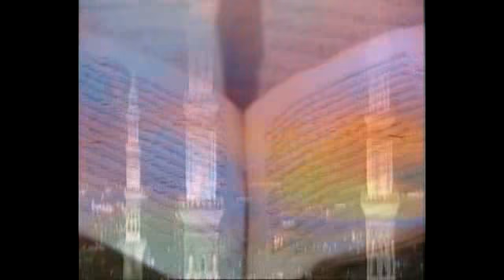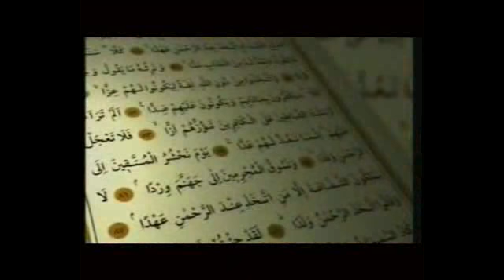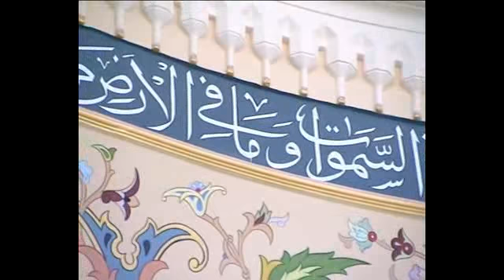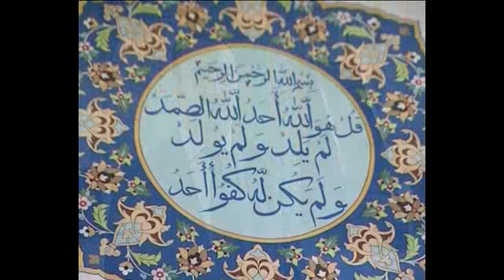Din ve Cemiyyet aprel 2012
Muselman nece olmalidir - İslam ve muasirlk
Elshad Mahmudov & Hamlet Isaxanli